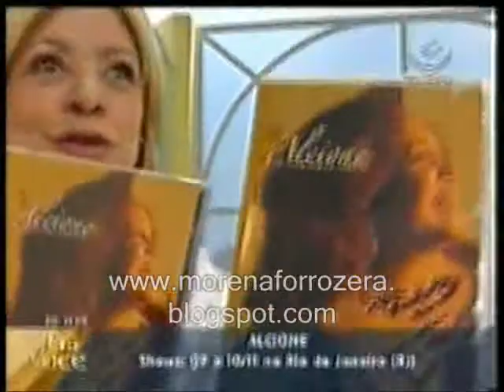Alcione canta Maria da Penha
Programa Pra Você.